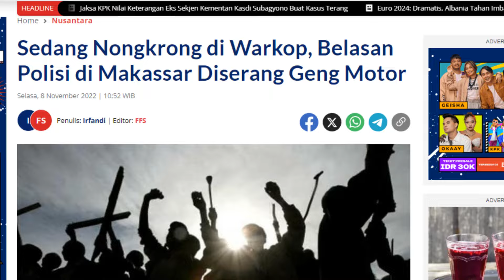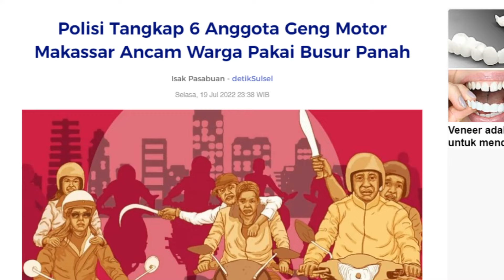SALAH SASARAN!! PREMAN INI SERANG CAFE YANG BERISI INTEL POLISI